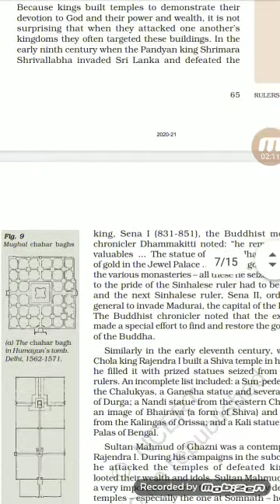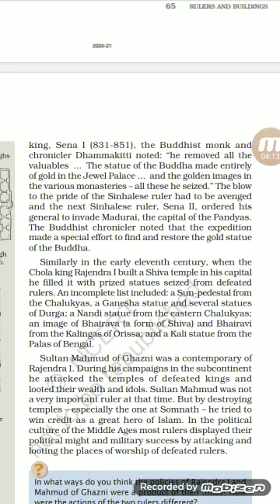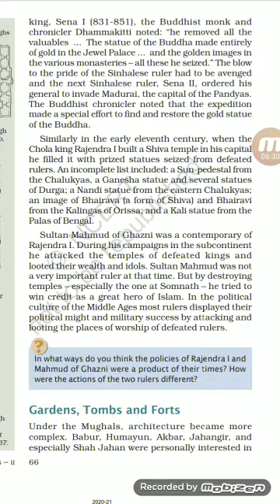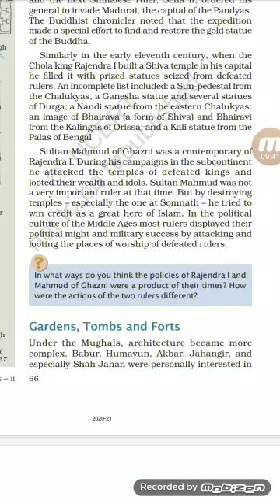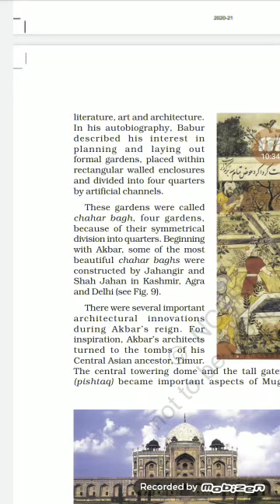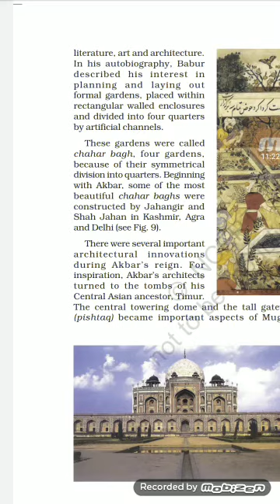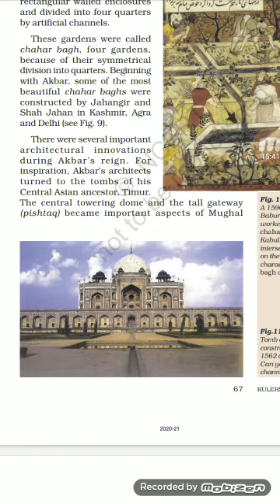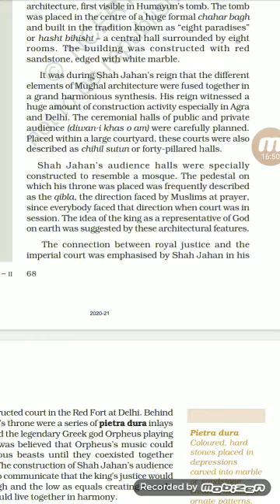History Class - 7 Om Prakash Singh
Chapter No. - 5 Rulers and Buildings. Video -2.